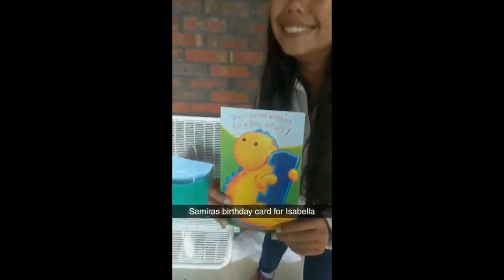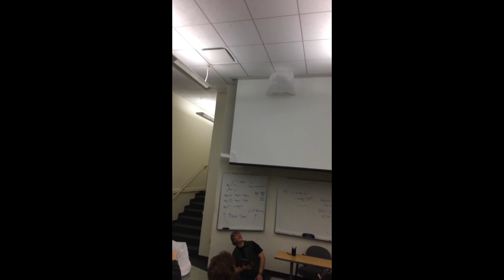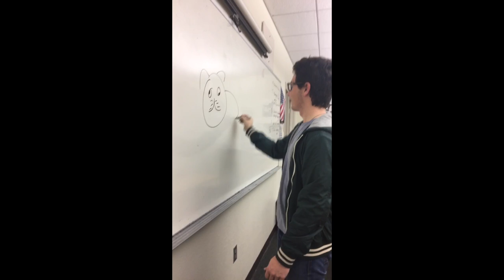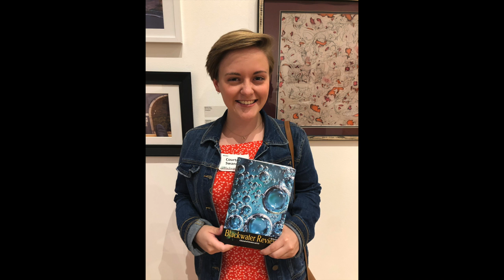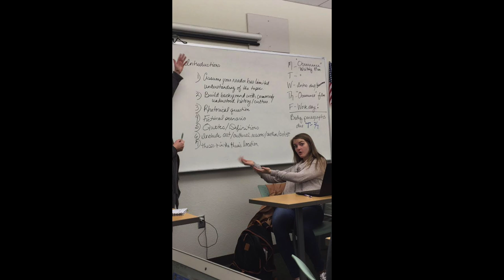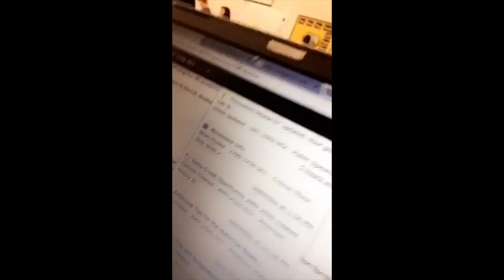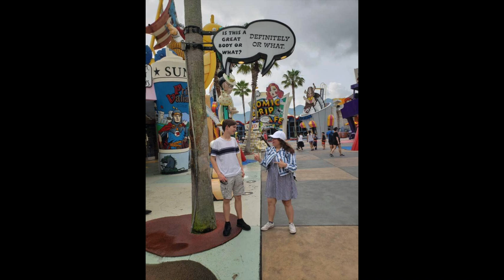CHS NWFSC Class of 2019 Senior Video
Collegiate High School at Northwest Florida State College class of 2019